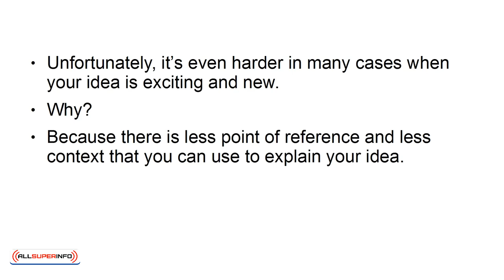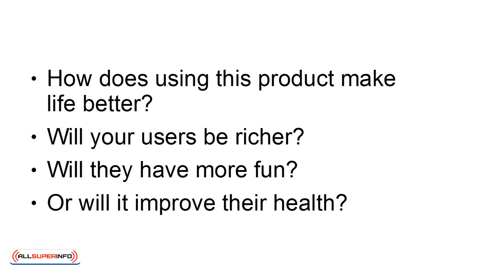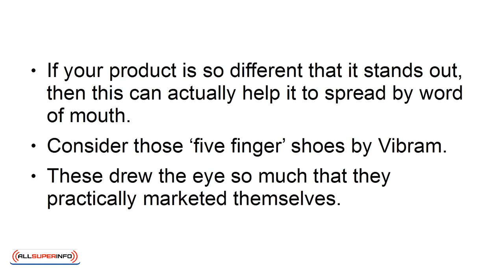Video 08 How to Market Your New Disruptive Idea